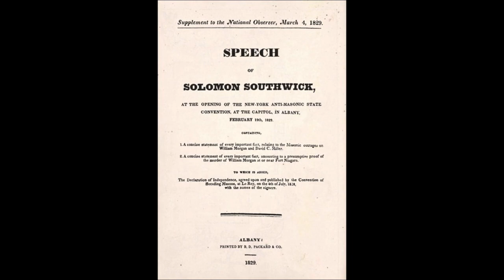Speech of Solomon Southwick - Captain William Morgan